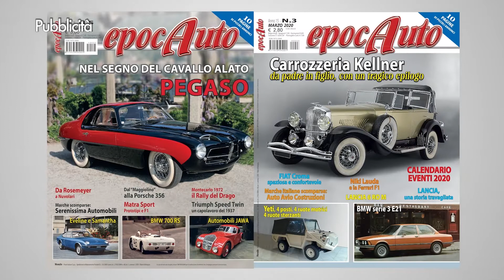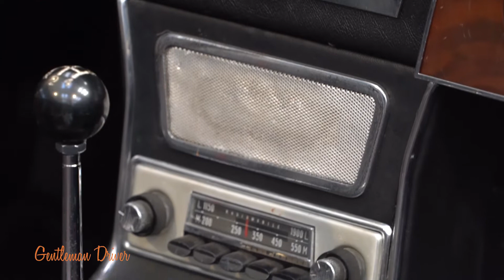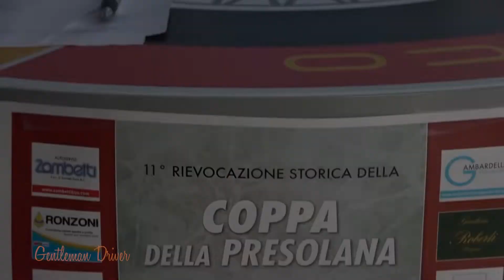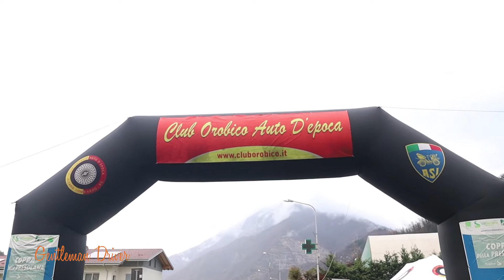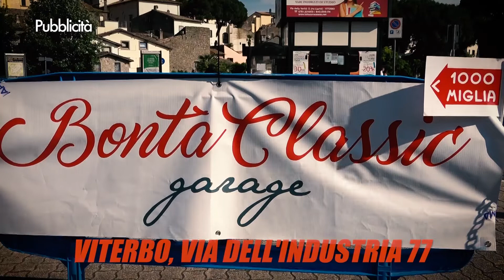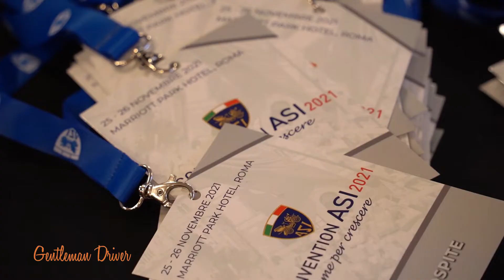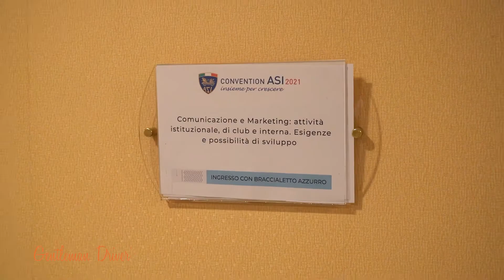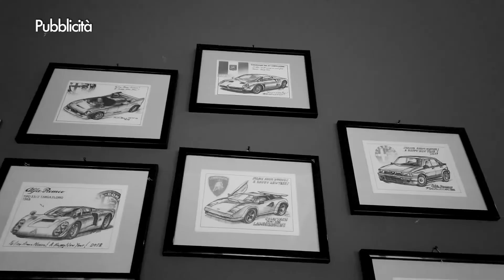Gentleman Driver, puntata n135 del 10 Dicembre 2021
i Temi: passione invernale in stile inglese, in compagnia di Cristiano Luzzago, Coppa della Presolana 2021, grande successo per l'undicesima edizione, Convention ASI 2021, tra passione, cultura e presenza istituzionale.